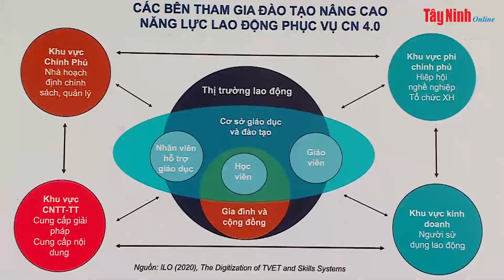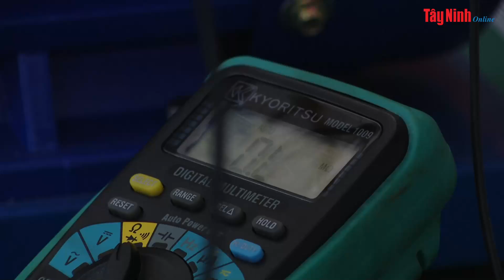Chuẩn bị lực lượng lao động sẵn sàng cho nền kinh tế số